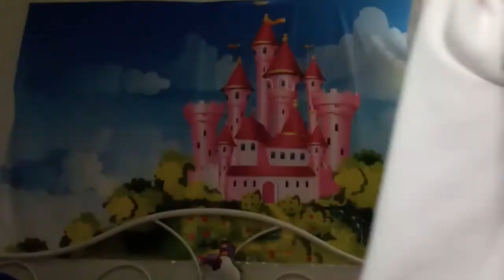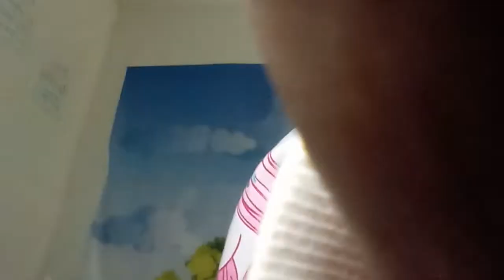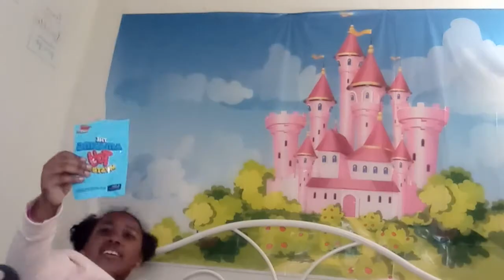Japana's 10th birthday at a pretend trampoline park video for kids!